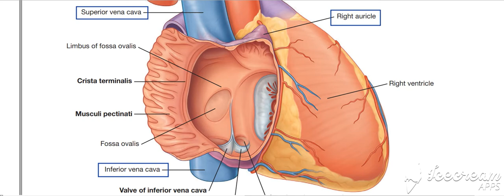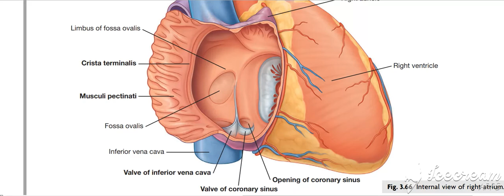Right Atrium 2